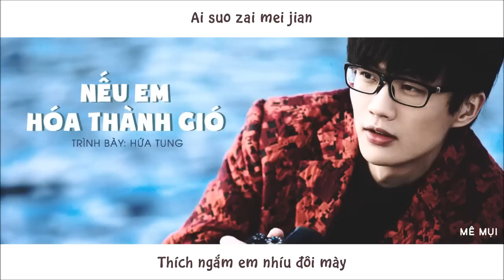[Vietsub] Nếu em hóa thành gió - Hứa Tung & A Bố | 你若成风 - 許嵩 & 阿布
Nhạc và lời: Hứa Tung
Translator: tho0109
Timer: .Me.